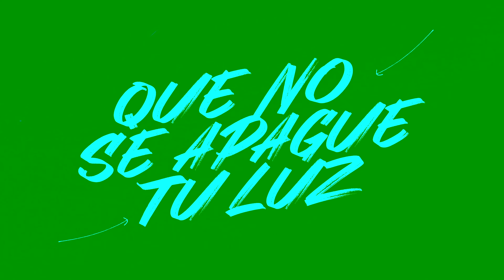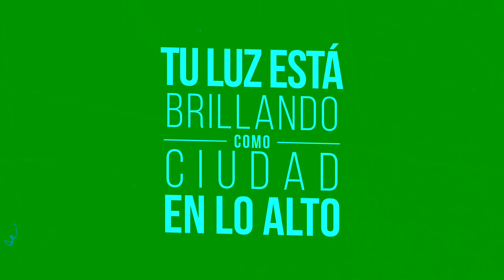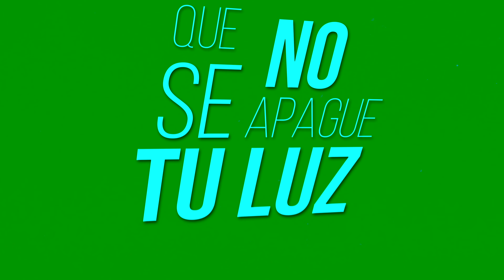TWICE MÚSICA - Que No Se Apague Tu Luz (Pista Instrumental/Karaoke)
Escucha nuestro nuevo álbum «QNSATL» completo
¡Disponible en todas las plataformas digitales!

QUE NO SE APAGUE TU LUZ
Letra y música por Israel Risco, Ale Berríos,
Rich di Castiglione y Bede Benjamin-Korporaal

VERSO 1:
Dicen que debo callarme
Que lo debo esconder
Pero el gozo que tengo
No lo puedo contener

PRE-CORO 1:
Ilumina de color lo que estaba gris
Con la luz que enciende
Todo nuestro ser

CORO:
No escondas la esperanza
Que está en Jesús
La oscuridad se acaba
Tu luz está brillando
Como ciudad en lo alto
Abre tu corazón
Este mundo espera hoy

VERSO 2:
Dicen que estoy loco
Y no quieren creer
Que la cruz es locura
A quien no puede ver

PRE-CORO 2:
Ilumina con tu luz toda oscuridad
Como estrellas brillando
En todo lugar

PUENTE:
Esta luz
La dejaré brillar